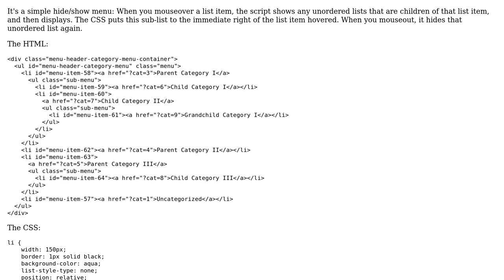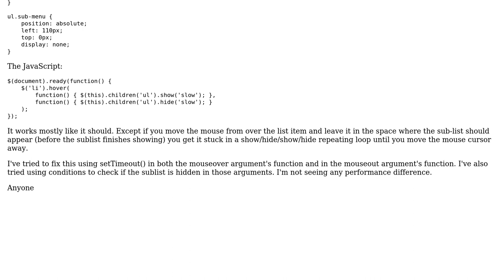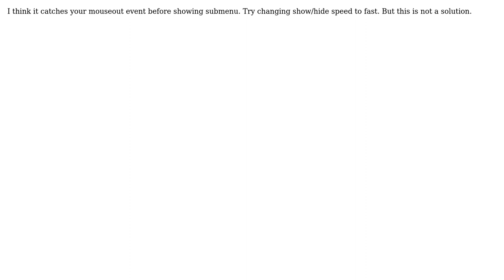jQuery hover() hide/show causing bounce (3 Solutions!!)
jQuery hover() hide/show causing bounce

With thanks & praise to God, and with thanks to the many people who have made this project possible! | Content (except music & images) licensed under CC BY-SA | Music | Images & others | With thanks to user The E user qwertymk user Code Spy user ArVan and the Stack Exchange Network Trademarks are property of their respective owners. You are responsible for your own actions.